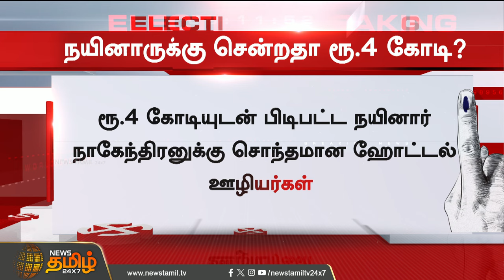BREAKING || நயினாருக்கு சென்றதா ரூ.4 கோடி? | Nainar Nagendran | BJP | 4 Crore Seized in Tambaram